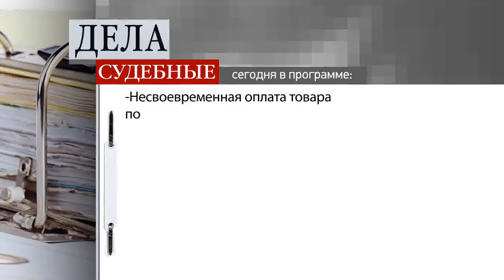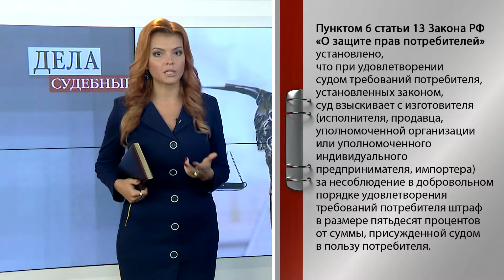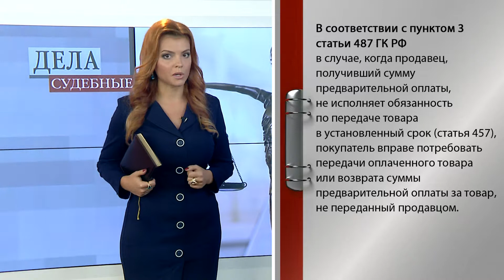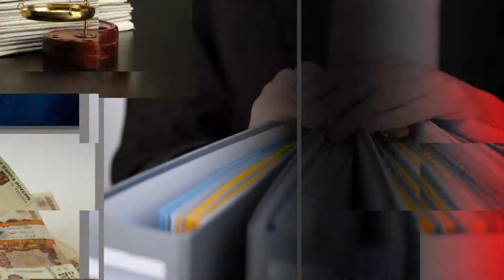Дела Судебные - выпуск 24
Смотрите сегодня:
-Последствия неисполнения обязательств по договору поставки товара.
-Несвоевременная оплата товара по договору поставки и недопоставка товара. Мнение истца и ответчика.